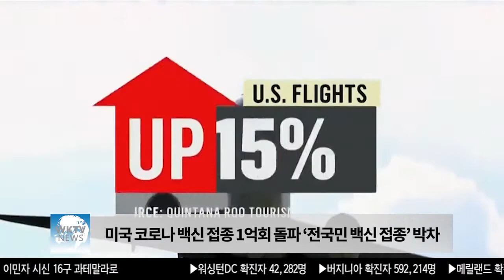미국 코로나 백신 접종 1억회 돌파 ‘전국민 백신 접종’ 박차